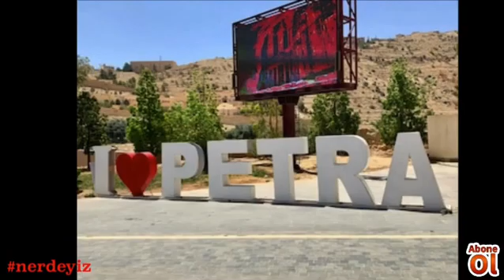gezi ve söyleşi sayfası...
Yeni ülke, yeni şehir, yeni insanlar ve hayatlarını içeren bilgiler ile beraber olmak dileği ile...